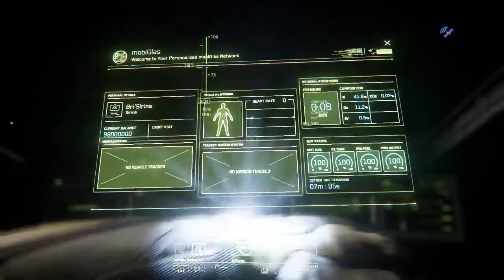Star Citizen Alpha 3.0 PTU (20171123)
Flying the Cutlass Black and checking out Daymar, 3.0

If you like the idea of the game and want to play, go click on the link below and you will get an additional 5,000 in in-game currency for when the game releases. All you need is a base package, anything else is just helping the funding of the game.

System Specs:
i7-3770k OC to 4.5GHz
16GB RAM
512GB SSD (Samsung 850 EVO)